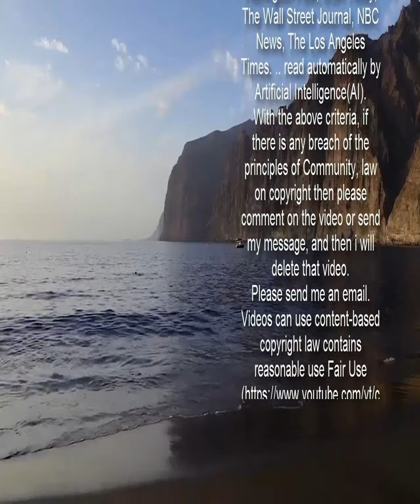Girl, 9, dies of blood clot on heart days after GP sent her home with Calpol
A LITTLE girl died from a blood clot days after she was sent home by a doctor to take Calpol.  Isabellaan Batticombe, 7, was initially diagnosed with a tummy bug after she complained of breathing problems.   Her family are demanding answers after she tragically died on February 12 at the University of Wales Hospital in Cardiff.  Distraught mum Janine told Wales Online how a GP told her to take paracetamol and Calpol two weeks before she died.  She was later admitted to hospital after visiting a different doctor who believed she had a chest infection.  However, the "happy, bubbly" seven-year-old was actually suffering from a pulmonary embolism - a blockage in an artery in the lungs.  After initially responding well to treatment, her condition worsened on February 11 and she was transferred to intensive care.  Janine, 40, of Cardiff, said she felt her "heart stopping" when doctors told her that Isabellaan was fighting for her life.    She said: "They're shoving all these pipes in her everywhere and pumping different things into her."  "How did she get so ill?"  Doctors told the family the child was being taken to a hospital in Bristol so specialists could treat her blood clot.  Yet, as Janine and husband Steven prepared to travel, they were told to come back to the hospital in Wales immediately as their daughter had died.  Janine said: "From start to finish, from going to the doctors to going to the hospital and when she died, I just don't understand why they took so long to diagnose her.  "We're just devastated."  She added: "She was a happy, bubbly, funny little girl. Always with a smile on her face.  "She loved her school and she had a lot of friends. She was just the life and soul of everything."   A spokesperson for Cardiff and Vale University Health Board said: “Our condolences are with the family at this incredibly sad time.  "The family are receiving additional support by our bereavement nurse and they will continue to support them.”